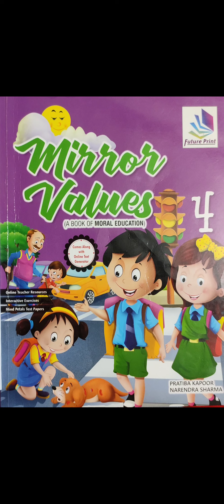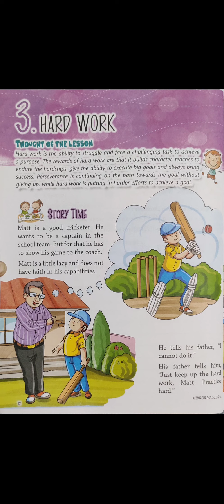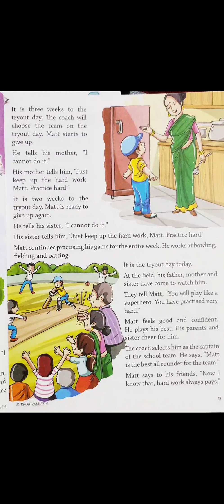Moral Education Ch-3